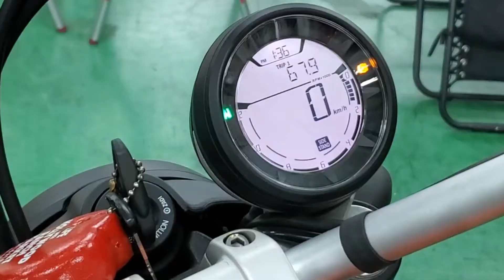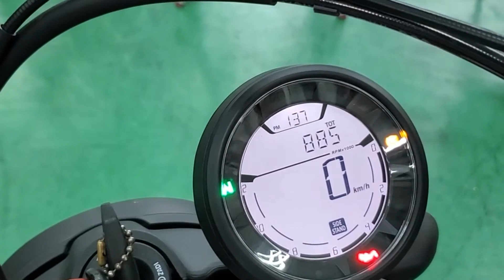【魅力満載】ドゥカティ スクランブラー 美しい車体とエンジン音を収録しました！